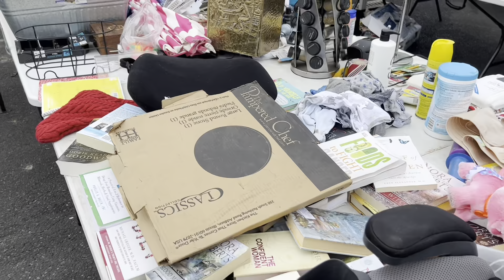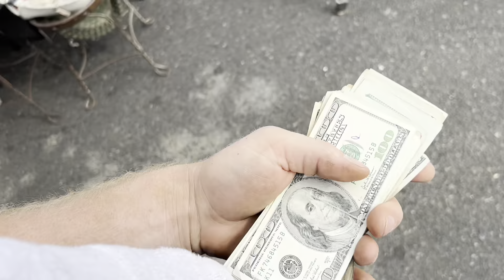We’re Gangsta Selling At Columbus Flea Market